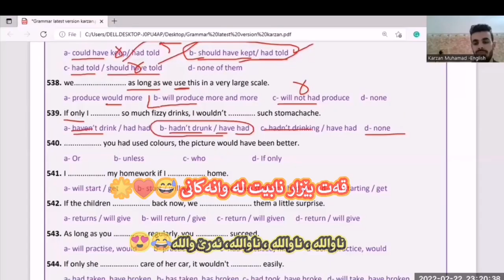کاتێک بێست فڕێندەکەم دەڵێت هیچ سەعیت کردووە 🤣🤣 ئەدمین/مامۆستا کارزان محمد پۆلی12